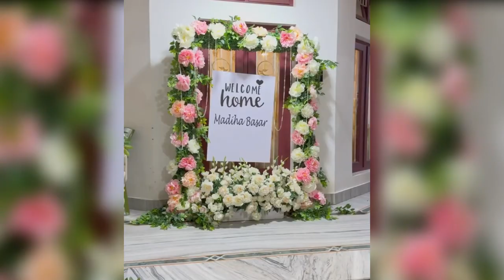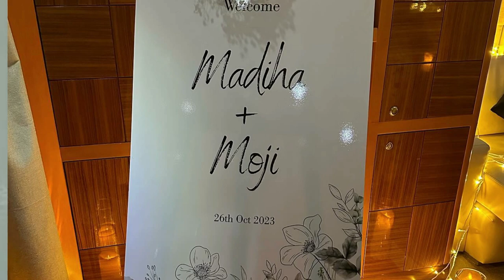Madiha Imam At India With Susrali Family After Marriage || Syeda Madiha Pics In Sindoor 😨😨